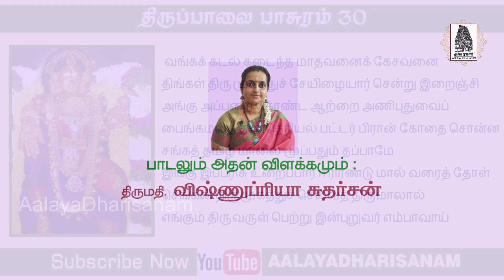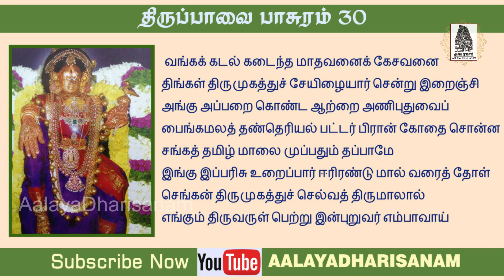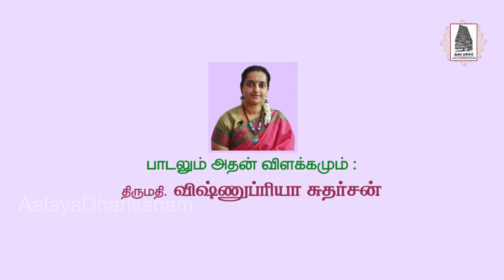திருப்பாவை பாசுரம் 30| வங்க கடல் கடைந்த! | Vanga Kadal Kadaintha |Thirupaavai 30